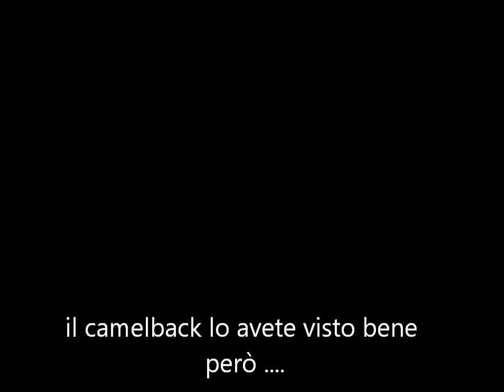Guarcino La Gabriella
Bel giro all mountain con goduriosa discesa su Guarcino da Campo Catino. La famosa non meno famigerata "Gabriella".
Dopo una dura salita pedalata in compagnia di Pippiex, Il Principe, Uccio ed io.